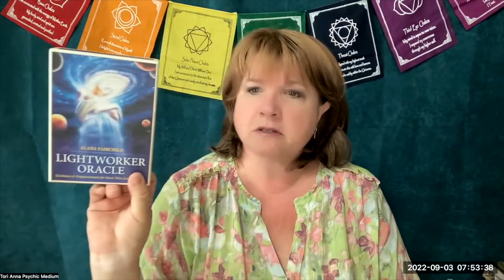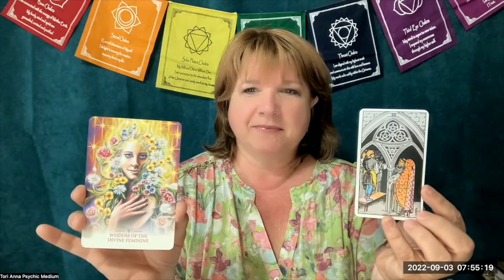Cards of the WEEKEND!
The Time to Update is Now.